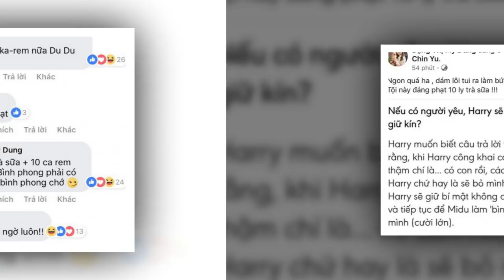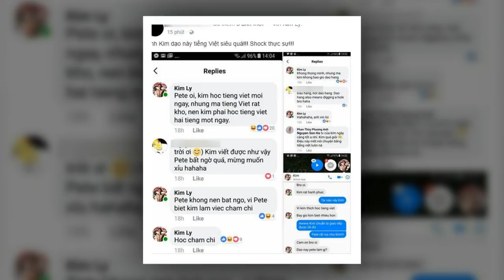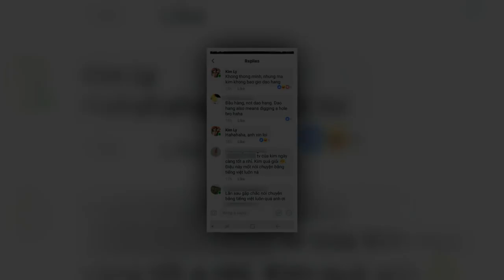Vợ chồng Tuấn Hưng hào hứng đem siêu xe 16 tỷ tham gia hành trình siêu xe cùng Cường Đôla